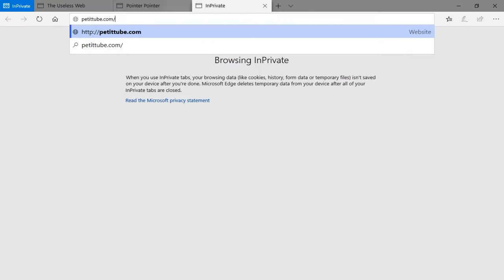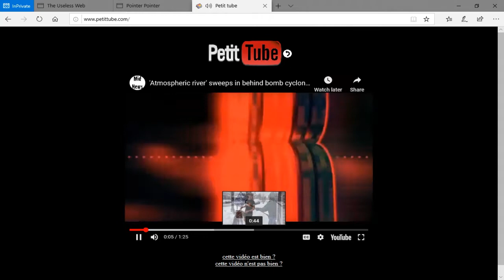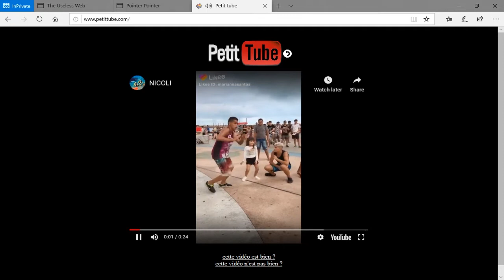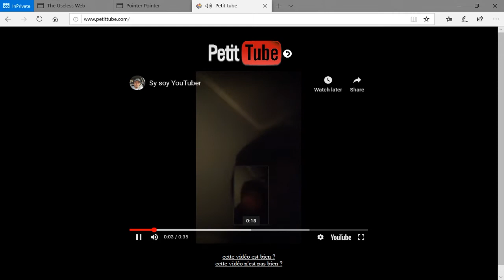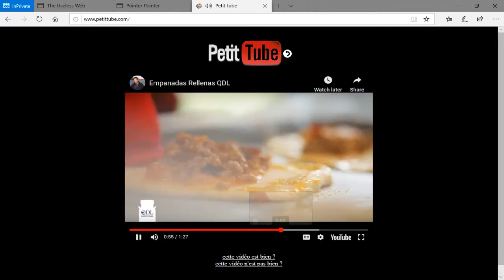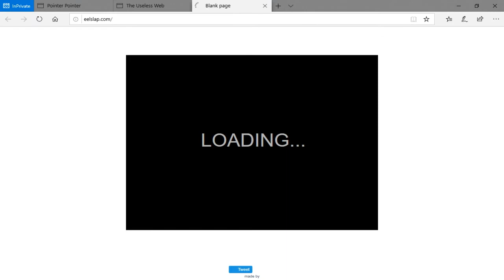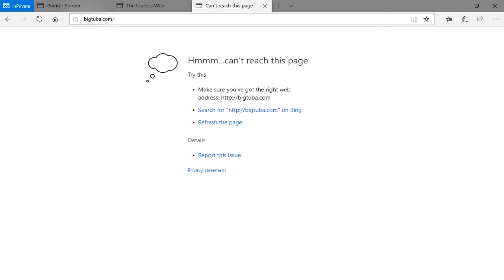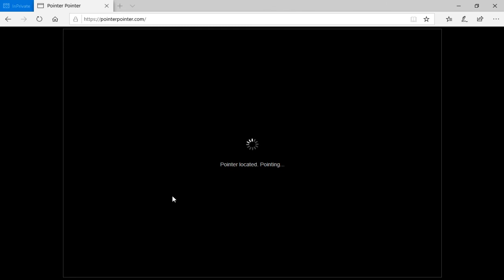Episode 7 - PetitTube and other Weird Websites (feat. Caleb)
Xavier, Ian, Dave and our first returning guest Caleb click on a couple weird links to see what they hide. Random videos, website and more on this unusal episode. Please let us know if you find any weird websites worth checking out.

Links we visited:
PetitTube.com

TheUselessWeb.com

PointerPointer.com